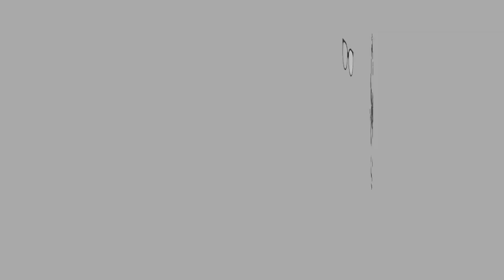ASMR | Mcdonalds Spicy Nuggets + Grand McChicken Burger |Eating Sounds | No Talking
Hi guys!

One of the new burgers from McDonalds, Grand McChicken and Spicy Chicken McNuggets.

Equipment:
Camera: Iphone XR

Let’s Connect

XOXO